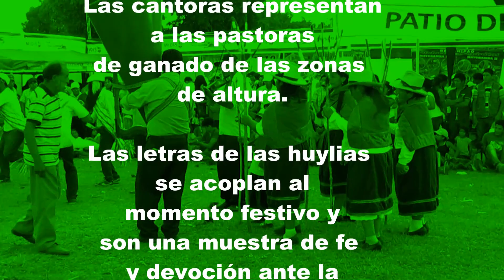HUAYLIA - Patrimonio de la Nación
El Ministerio de Cultura declaró Patrimonio de la Nación como expresión de música y danza por ser resultado de una serie de proceso de mestizaje andino. La huaylía es un género de música que sigue una melodía simple y un patrón rítmico repetitivo. El baile trata de una forma de danza colectiva, ejecutada libremente por los participantes. La huaylía tiene presencia en diferentes provincias del Perú tales como Apurímac, Ayacucho, Cusco, Huancavelica y Junín, mostrando particularidades y elementos distintivos en cada uno de estos lugares.